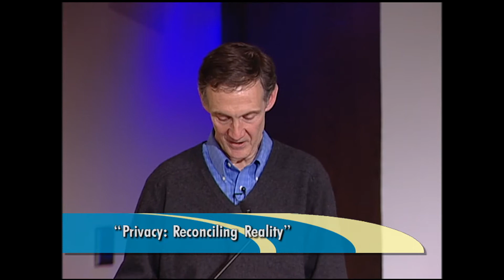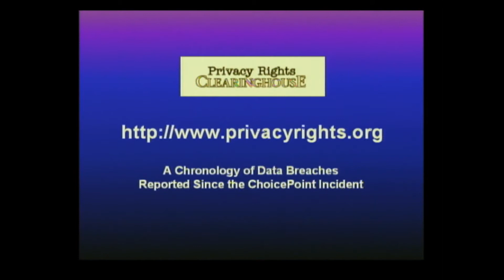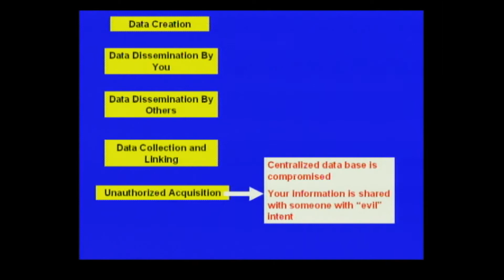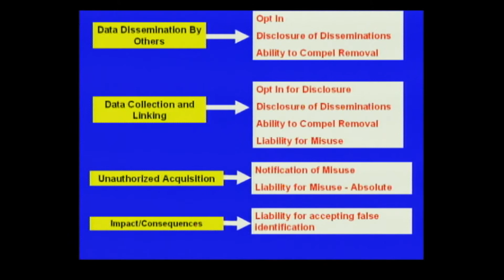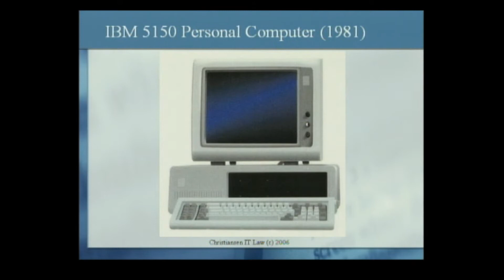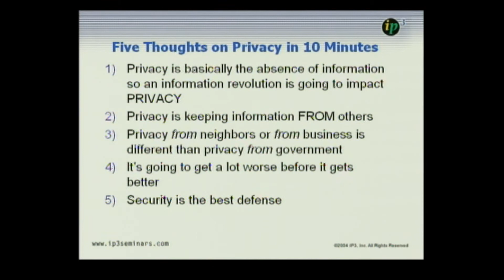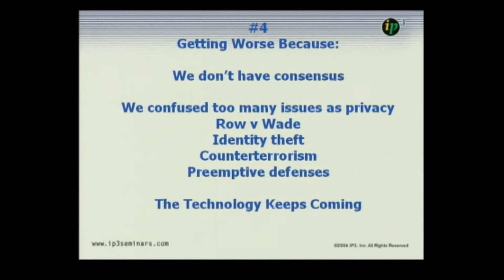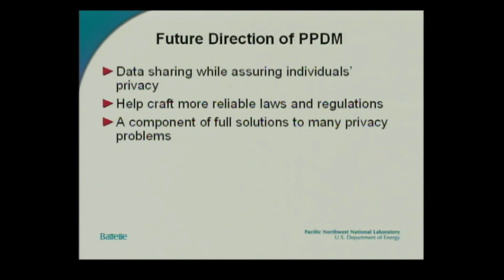Privacy: Reconciling Reality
A discussion about new federal and state laws meant to protect our privacy. The discussion will examine what the laws are designed to achieve, how they impact everyone from the general public to researchers to system managers to private organizations; and the strategies and tools under development to enhance information privacy and protection.

Harry Bruce, Professor & Dean, Information School, University of Washington

Ed Lazowska, Bill & Melinda Gates Chair, Computer Science & Engineering, University of Washington

Kirk Bailey, Chief Information Security Officer, VP Computing & Communications, University of Washington

Ivan Orton, Senior Deputy Prosecuting Attorney, King County Prosecutor's Office, Seattle, WA

John Christianson, Attorney, Christiansen Information Technology Law Firm

Ken Kousky, President, Ip3 Seminars, Inc.

Christian Posse, Researcher, Computational & Information Sciences Directorate, Pacific Northwest National Laboratory

Brett Matzke, Statistician, Computational & Information Sciences Directorate, Pacific Northwest National Laboratory

4/25/06